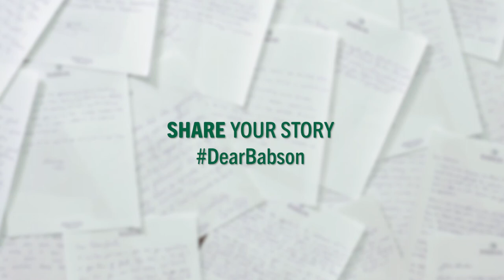Babson College | Dear Babson - Students